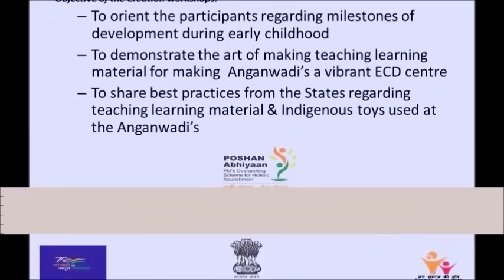WCD Presentation Film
Creative learning by classic toys or cognitive progress with clay molds, Thousands of AWWs across the nation are teaching children in an innovative & playful manner leading to finer hereafter